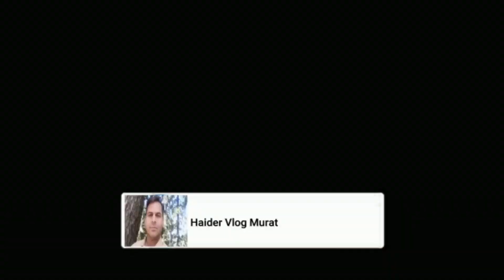Domeli Mein Onthon Ka Akhara | Onth Sher E Punjab, Wazan 27 Mann | Camel Weightlifting Competition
Domeli Mein Onthon Ka Akhara | Onth Sher E Punjab, Wazan 27 Mann | Camel Weightlifting Competition Haider Vlogs Mourat